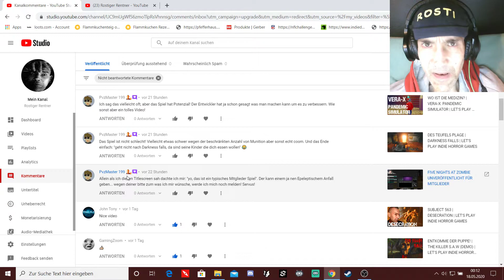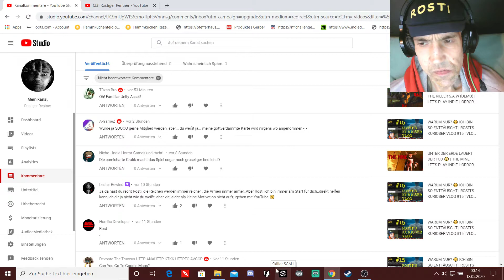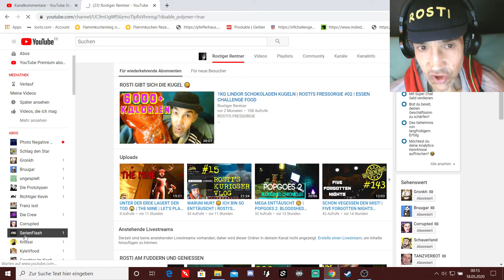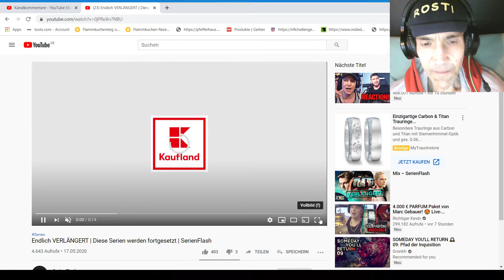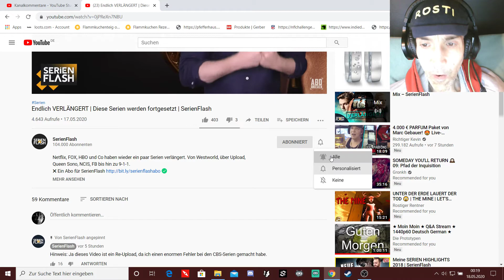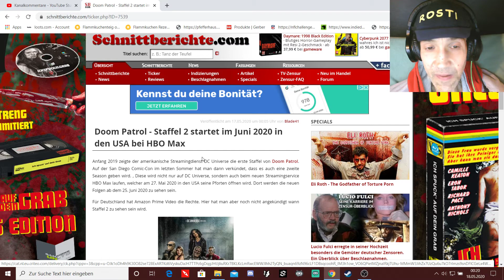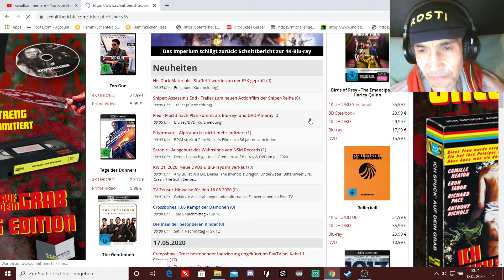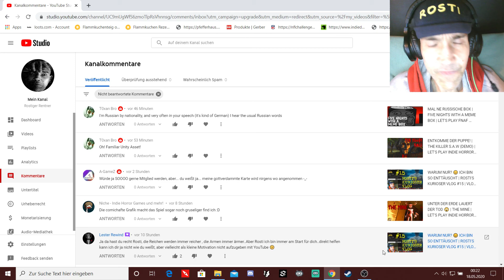DAS IST HART & TIPS VON ROSTI | ROSTI'S KURIOSER VLOG #16 | VLOG REAL LIFE LEBEN INFO SERIENFLASH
ROSTI'S KURIOSER VLOG

moin, heute reagiere ich mal auf die situation nach meinem letzten vlog und zeige euch was ich mega klasse finde